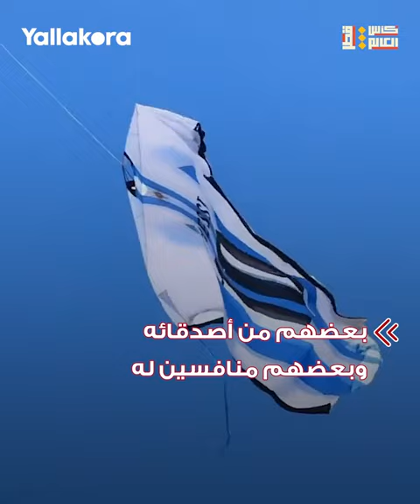ليس من العدل أن يعتزل بدون رفع كأس العالم.. هؤلاء تمنوا تتويج ميسي بلقب المونديال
يخوض ليونيل ميسي لاعب منتخب الأرجنتين مباراة نهائي كأس العالم أمام فرنسا على ستاد لوسيل